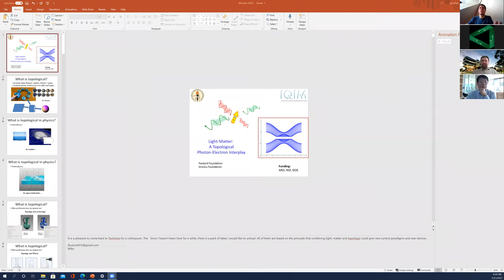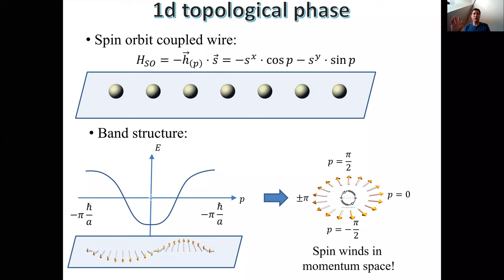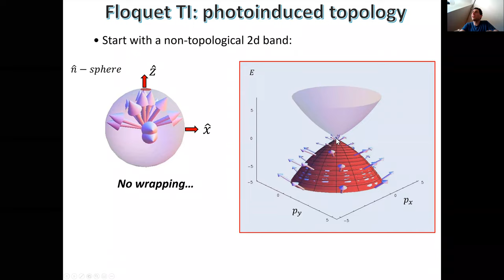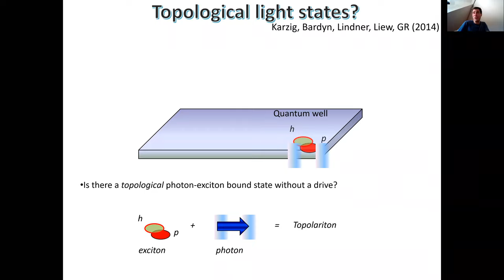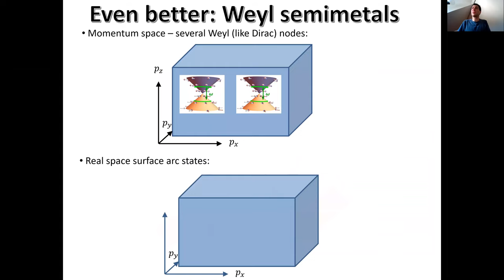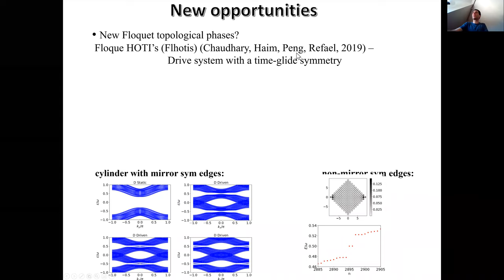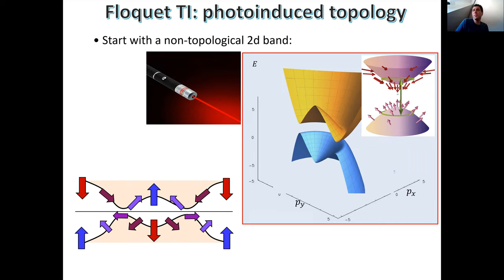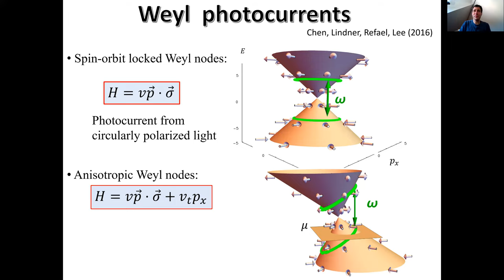Topological physics at the light-matter interface - Prof. Gil Refael, Caltech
Prof. Gil Refael Taylor W. Lawrence Professor of Theoretical Physics, Caltech

Topological phases may provide a pathway to protected topological quantum computing, as well as reduced dissipation electronics. Their potential for new quantum devices, however, has been so far untapped. I review the principles behind topological insulators, and then show how these ideas take a new life when applied to systems where light and matter interact.   US-Australia Transpacific Colloquium

This talk is part of an ongoing series of talks by US and Australian researchers presenting novel developments in condensed matter and cold atomic physics, enriching connections between the two physics communities. Co-presented by FLEET, Monash School of Physics and Astronomy, and the Joint Quantum Institute. FLEET.org.au/transpacific